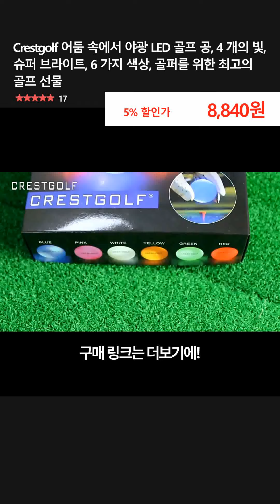Crestgolf 어둠 속에서 야광 LED 골프 공, 4 개의 빛, 슈퍼 브라이트, 6 가지 색상, 골퍼를 위한 최고의 골프 선물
👉 구매링크